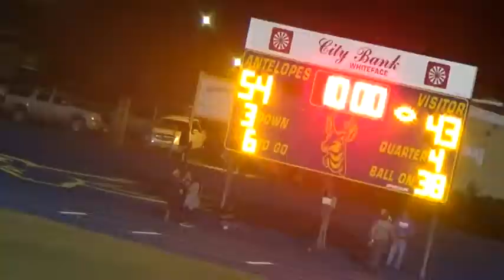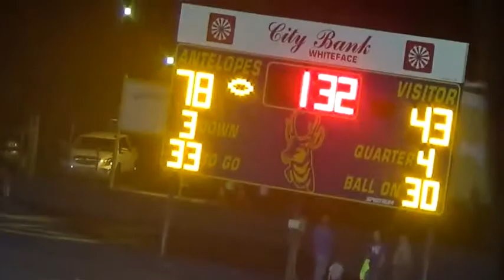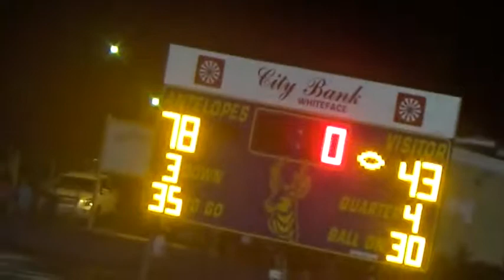Week 1, 2015 Whiteface 78 Lubbock Home School 43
8/28/15 at Whiteface.
Lubbock Home School is in white jerseys and black pants.